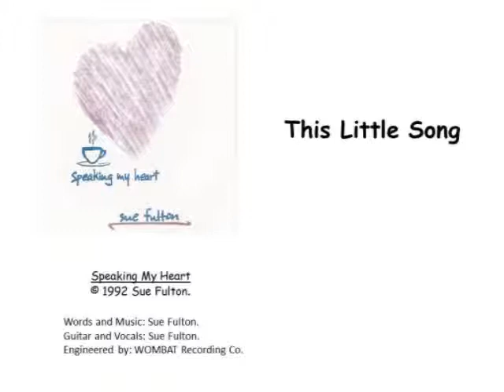Speaking My Heart: This Little Song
From the recording "Speaking My Heart"
Words and Music, Guitar and Vocals by Sue Fulton.
Engineered by WOMBAT Recording Co.